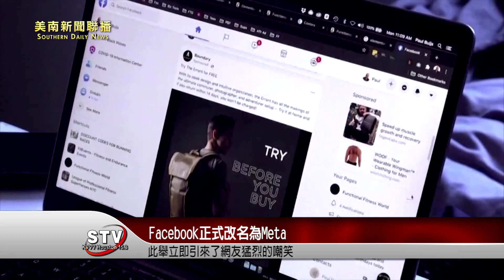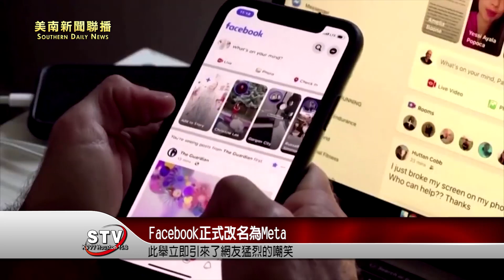紮克伯格（Mark Zuckerberg）正式宣布公司改名為「Meta」，展現打造元宇宙（Metaverse）的決心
對Facebook更名Meta一事，大多數人都不買帳還用力取笑新名字。The Daily Show則推文指出「得花好一段時間才能適應某人是在「Meta」社團裡被刺激了」的說法。